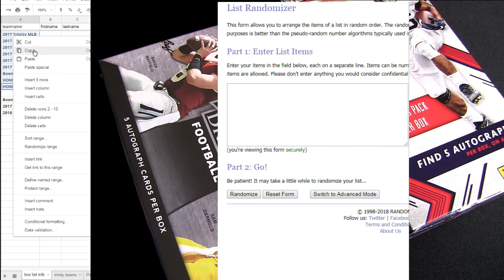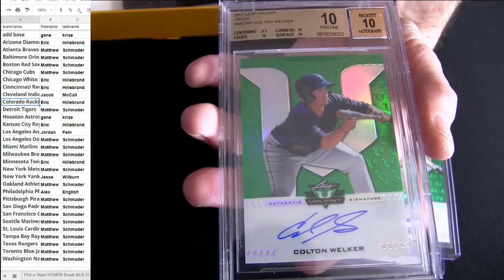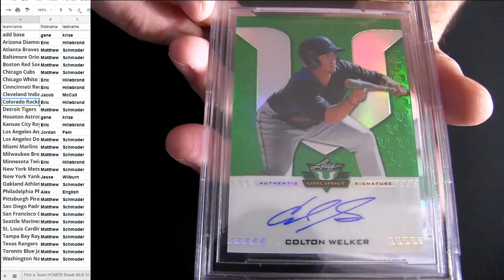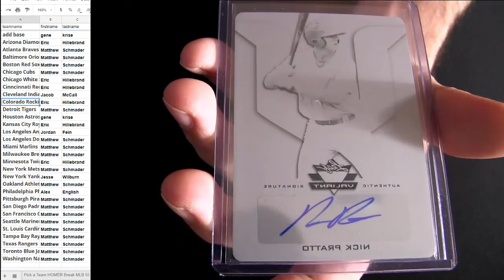HOMER MLB #56 2017 Valiant